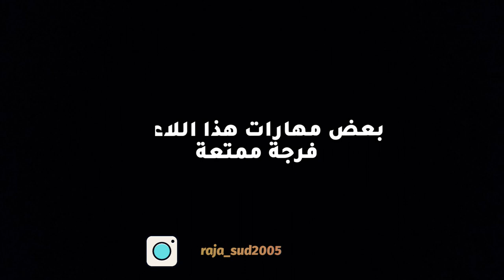مهارات وأهداف ✌لاعب الرجاء الجديد🙌 بيتر ويلسون| 💣شاهد الفيديو....😎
لرجاء الرياضي الجيش الملكي
الجيش الملكي الرجاء الرياضي
مباراة الرجاء الرياضي والجيش الملكي
الرجاء والجيش الملكي
الرجاء البيضاوي ضد الجيش الملكي
مباراة الرجاء البيضاوي و الجيش الملكي
آخر أخبار الرجاء البيضاوي لليوم
آخر أخبار الرجاء البيضاوي
الرجاء العالمي
آخر أخبار الرجاء الرياضي
آخر أخبار الرجاء الرياضي البيضاوي
أخر أخبار الرجاء
أخر أخبار الرجاء البيضاوي
أخبار الرجاء البيضاوي
أخبار الرجاء البيضاوي اليوم
أخبار الرجاء البيضاوي 2022
أخبار الرجاء الرياضي اليوم,
أخبار الرجاء البيضاوي
أخبار الرجاء البيضاوي الأخيرة
اخبار الرجاء,
اخبار الرجاء اليوم,
اخبار الرجاء البيضاوي الاخيرة,
اخبار الرجاء البيضاوي الاخيرة 2022
ميركاتو الرجاء الرياضي
الناهيري بالرجاء البيضاوي
آخر أخبار الوداد الرياضي اليوم
Raja Club Athletic
الرجاء الرياضي
عودة الحافيظي
ميركاتو الرجاء البيضاوي
الرجاء المغربي
الرجاء اليوم
الرجاء صدارة الرجاء
الرجاء والوداد
 الرجاء الرياضي, الرجاء الرياضي البيضاوي,نادي  الرجاء الرياضي,الرجاء الرياضي,مستجدات فريق الرجاء الرياضي,
اخر اخبار فريق الرجاء البيضاوي,الوداد ,الرجاء البيضاوي ,جديد الرجاء,لاعبو الرجاء
أخبار الوداد
اخبار_المغرب,أخبار_المغرب,الخبارالمغرب,اخبار المغرب,أخبار المغرب,اخر اخبار المغرب,أخبار المغربية
أخبار المغرب ,أخر الاخبار المغرب,اخبار المغرب اليوم,المغرب اليوم اخبار,اخبار_اليوم
اخبار ااصباح بالمغرب
اخبار المغربية اليوم,أخبار المغرب 2022,أخبار المغرب الأن,أخبار المغرب ,المغرب,أخبار المغرب اليوم
أخبار المغرب ,اخبار مغربية اليوم,أخبار اليوم المغرب,اخبار المسائية بالمغرب,,المغربي
إصابة الحافيظي
إصابة سفيان رحيمي
ميركاتو الرجاء البيضاوي
الإنتقالات الشتوية
آخر أخبار ميركاتوالبطولة
ميركاتو الوداد 2022
ميركاتوالرجاء2022
ميركاتو الرجاء الصيفي
انتدابات الرجاء
الوداد والترجي
أخبار الكرة المغربية
ميركاتو الرجاء البيضاوي
أخبار الرجاء البيضاوي
أخبار الوداد البيضاوي
الوداد اليوم
الرجاء اليوم
جديد الوداد
جديد الرجاء
الرجاء يشكو ايت منا للجامعة
جديد الوداد اليوم والرجاء اليوم
أخبار الوداد والرجاء
ميركاتو انتقالات الوداد والرجاء
ميركاتو انتقالات الوداد
ميركاتو انتقالات الرجاء
ميركاتو الرجاء
ميركاتو الوداد
الوداد والرجاء
الرجاء والوداد
أخبار الوداد والرجاء اليوم
الرجاء
الوداد
جديد أخبار الرجاء
جديد أخبار الوداد
صفقات الرجاء
صفقات الوداد
مدرب الوداد الجديد
فوزي البنزرتي
جمال السلامي
وليد الركراكي
سعيد الناصيري
جواد الزيات
محسن متولي
صفقة أيوب لكحل
إجتماع الناصيري
إنتدابات الوداد المغربي
إنتدابات الرجاء المغربي
الحسوني
حميد أحداد
أنس الزنيتي
بدر بانون
أ